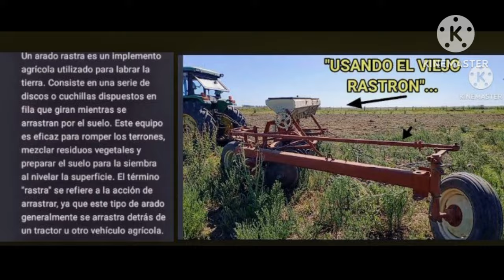... 🚜 USANDO EL VIEJO RASTRON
Muestra de Labranza de Arado Rastra en Yuyal y Cardos previo a otro laboreo para siembra.